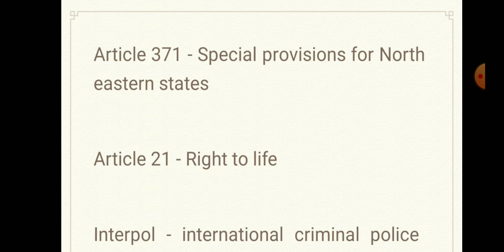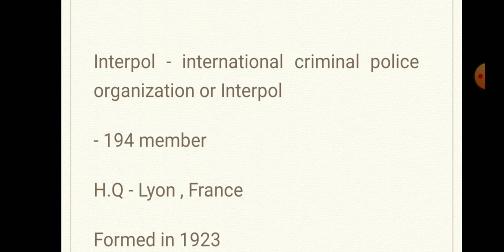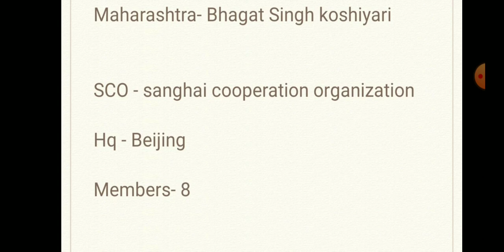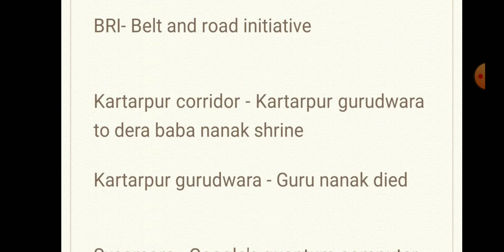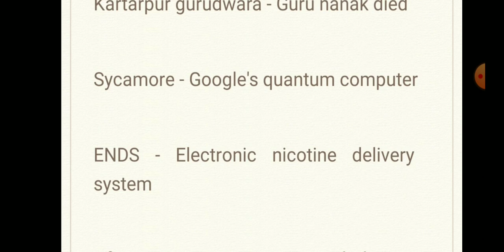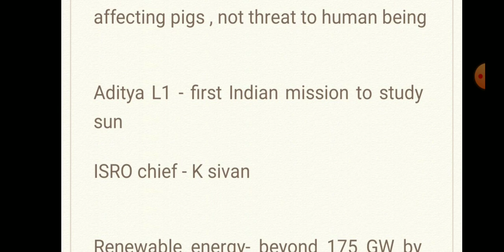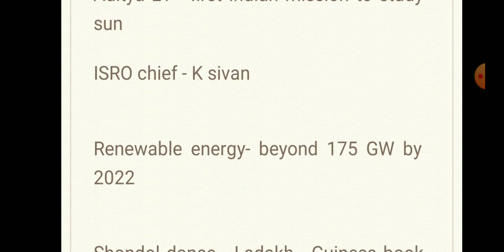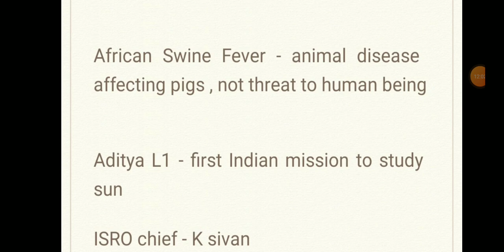Current affairs/GK Special Part 1 - BMC VMC MPHW FHW 2020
Pdf mate Join Karo Telegram channel :-